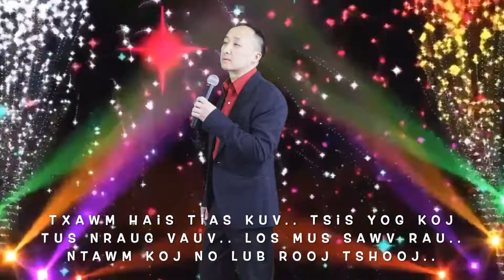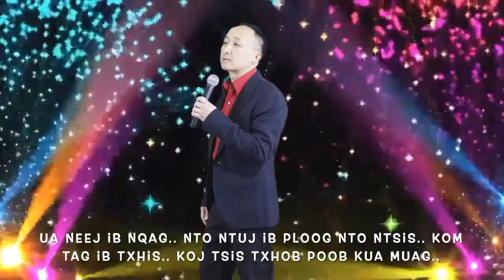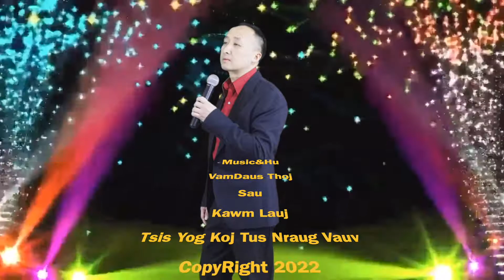Tsis Yog Koj Tus Nraug Vauv 2022 _(VamDaus Thoj)Official Audio Song